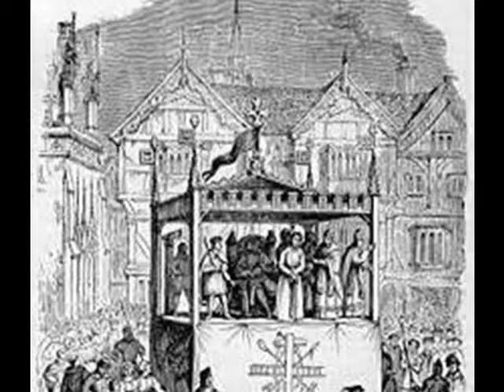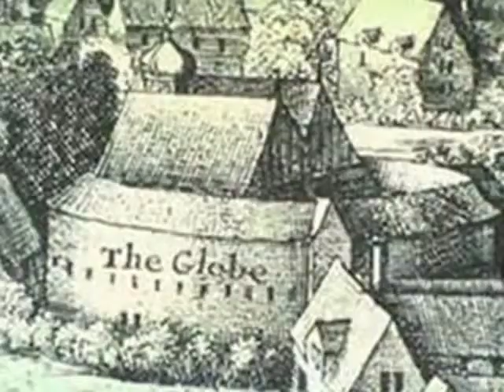Technical Theatre - Live Arts Trends Model Answer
This video is a model answer of the key points/structure that need to be covered in order to meet LO1.1 of Unit 9 of the BTEC Level 2 Award in Principles of the Creative and Cultural Sector (QCF).